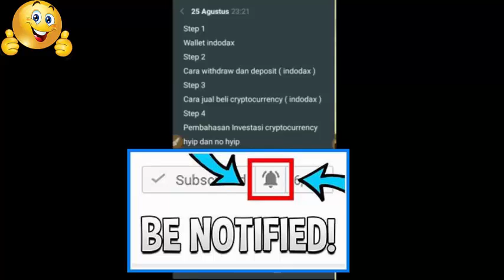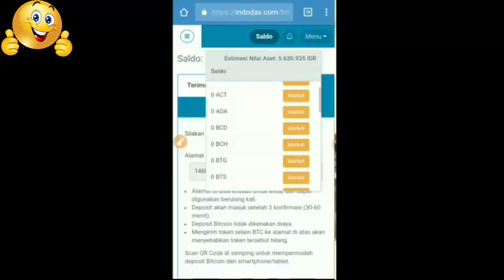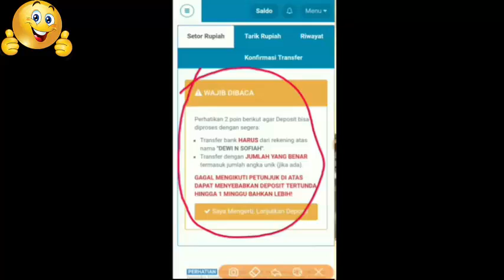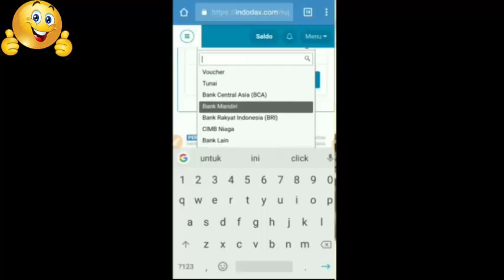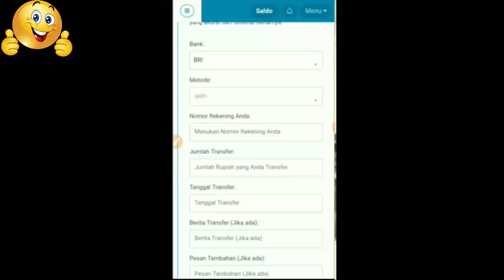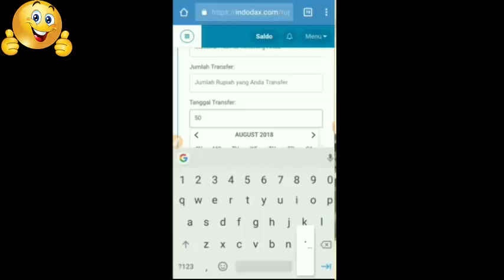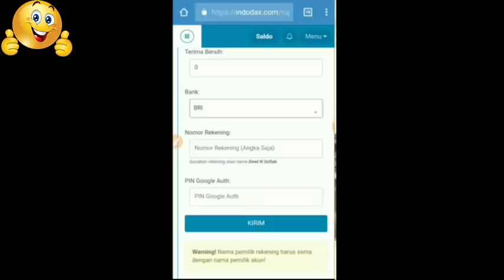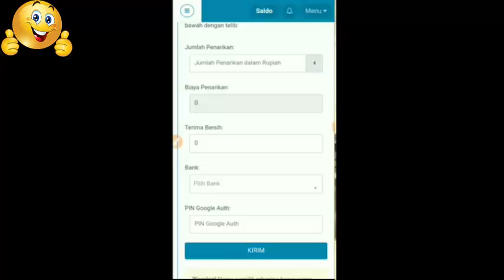Cara Withdraw & Deposit Dengan Baik Di Indodax Bagian 2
disini hanya sebuah tutorial belaka tidak ada maksud apapun, hanya sebuah pemahan mengenai suatu hal.

Ini adalah investasi jangka panjang selain emas, properti dan Saham. Bitcoin juga termasuk untuk masa depan Anda yg lebih Sejahtera, Yang belum punya wallet Coin / tempat simpan coin yg bisa dikirim ke bank lokal bisa daftar dibawah.
*Nb: 1 btc = Rp.96jt*
*GABUNG JUGA GROUP SHARINGNYA*
SEMANGAT PAGI???
Mari jadi pribadi yang setiap harinya makin HEBAT, makin KUAT dan SUKSES.

Lihatlah Ortu kita, anak2 dan keluarga kita.
MEREKA BUTUH Kita. Tidak hanya sekedar Menjadi Sosok Yang BIASA SAJA, Namun YANG PANTAS MEREKA BANGGAKAN.

Kita SUKSES berjamaah Ya Sahabatku semuanya?